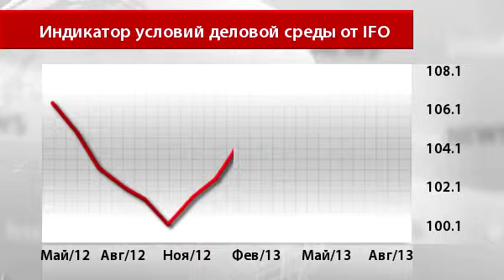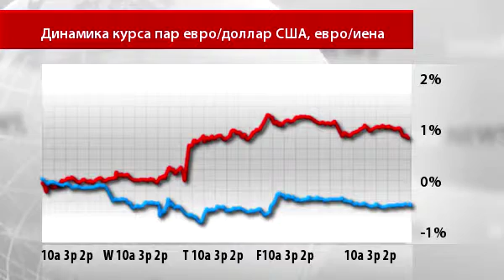Новости InstaForex 28 Августа. Евро под давлением, несмотря на рост уверенности в Германии